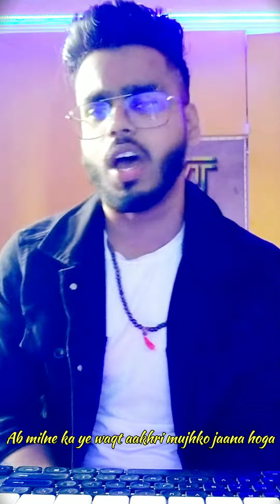Dulhe Ka Sehra 'Rap Version' - KID Boi | Nusrat Fateh Ali Khan Saab | Rap Remix.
Vibey Tracks Presents Dulhe Ka Sehra 'Rap Version'. Originally sung by Nusrat Fateh Ali Khan Saab from movie Dhadkan. I have created a rap version of it.This song describes the love and bond of Father and Daughter. I hope you will like it:)

Vocals - Nusrat Fateh Ali Khan
Rap/lyrics/music - KID Boi.

Nusrat fateh ali khan song
Rap song 2023
Dulhe ka sehra song
Dulhe ka sehra rap version
Nusrat fateh ali khan qawwali
latest rap song 2023
Nfak songs
Dhadkan movie songs